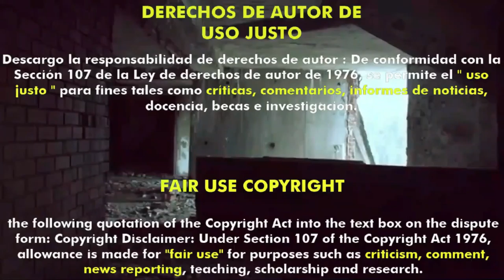Jaula (2022) (Trailer HD) - Ignacio Tatay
Título original:    Jaula

Año:    2022

País:    España

Dirección:    Ignacio Tatay

Guion:    Isabel Peña, Ignacio Tatay

Reparto:    Elena Anaya, Pablo Molinero, Eva Tennear, Carlos Santos, Eva Llorach, Eloy Azorín, Esther Acebo

Productora:    Pokeepsie Films. Distribuidora: Sony Pictures Entertainment Iberia

Género:    Terror, Intriga

Sinopsis:    Paula (Elena Anaya) y su marido (Pablo Molinero) regresan en coche de una cena. Repentinamente, se topan con una niña (Eva Tennear) deambulando sola por la carretera. Dos semanas más tarde, tras conocer que nadie la reclama, deciden acogerla en su casa temporalmente y así también dar un giro a su vida de pareja. No será fácil, ya que la niña vive obsesionada con la fantasía de un monstruo que la castigará si sale de un cuadrado de tiza pintado en el suelo. Tras el fuerte vínculo que crean ambas, Paula iniciará un viaje por caminos oscuros para intentar descubrir el enigma del pasado de la niña.